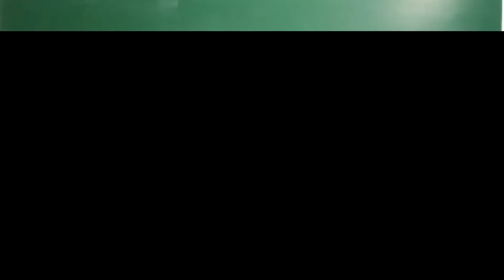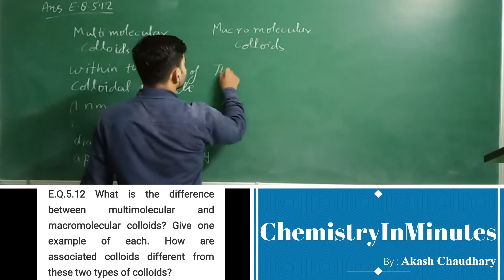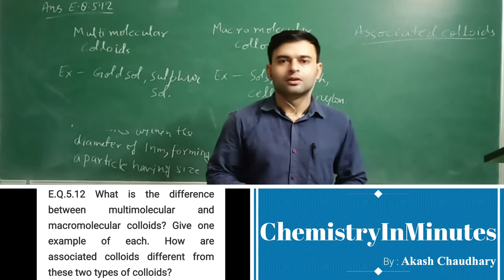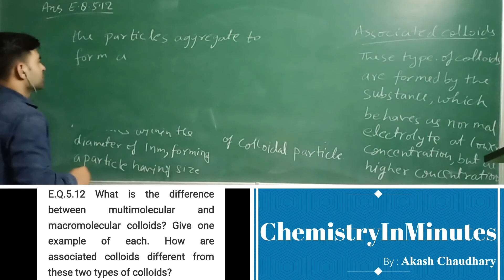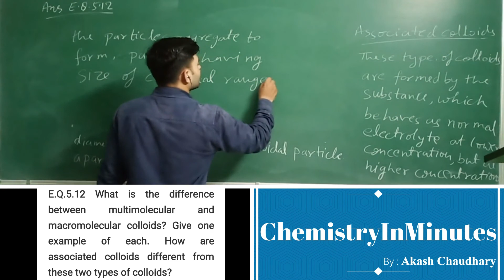SURFACE CHEMISTRY E.Q.5.12 CLASS 12 CHEMISTRY NCERT CHAPTER 5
What is the difference between multimolecular and macromolecular colloids? Give one example of each. How are associated colloids different from these two types of colloids?
Solution to NCERT Exercise Question chemistry class 12 CHAPTER 5 SURFACE CHEMISTRY Exercise Question (E.Q.) 5.12